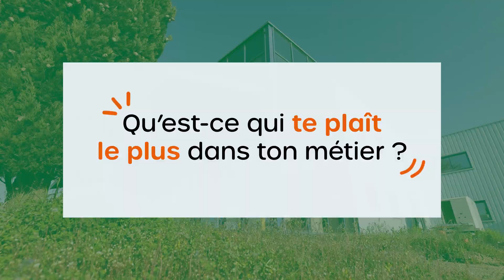Portrait d'Henri, responsable de l'atelier saucisserie Cutter - STFR